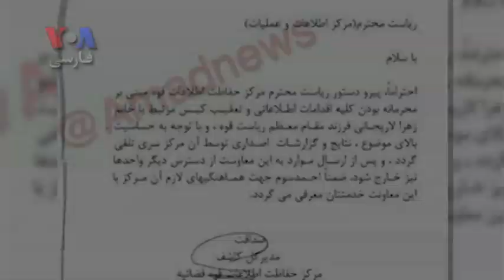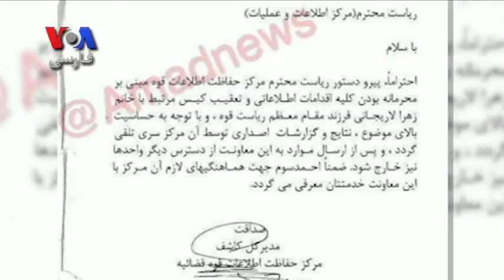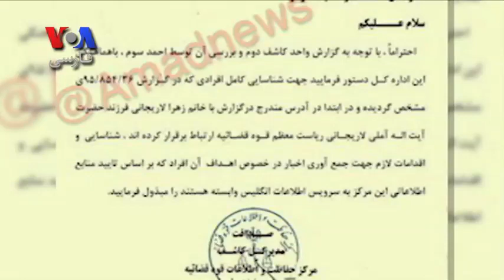بخشی از صفحه آخر/ چند سند از جزئیات بازداشت و جاسوسی دختر صادق لاریجانی